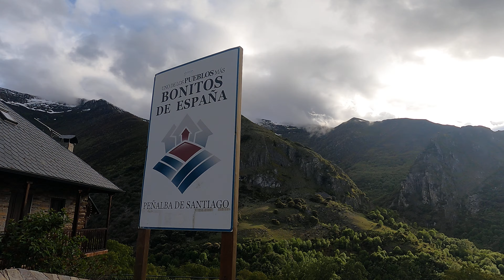caminando por un pueblo en las montañas en España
Peñalba de Santiago es una localidad y pedanía española del municipio de Ponferrada, en la comarca del Bierzo, provincia de León, comunidad autónoma de Castilla y León.